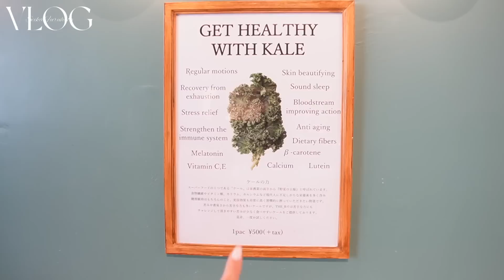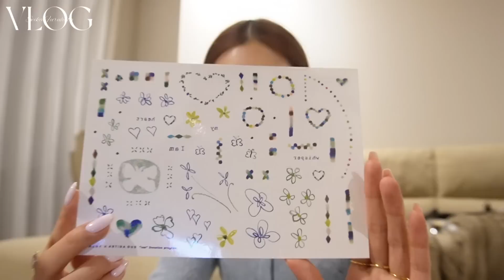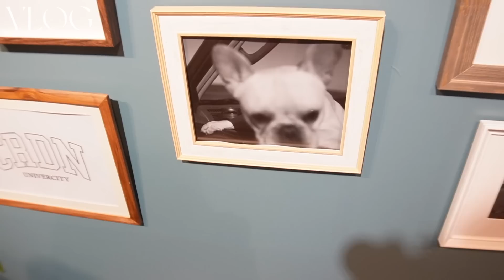【VLOG】2日間のモデルの休日☺️🌸ジュエリー購入品紹介＆オシャレさん達とランチして展示会巡り♪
久々のVLOGは色んな人に会えて沢山話せていいリフレッシュになったぁ🥰✌️

可愛い洋服、水着、ジュエリーもGET出来たから、
夏の準備も完璧🫡✨✨

ずっと行ってみたかったARTIDA OUDのジュエリーは本当に一つ一つ個性と想いが素敵でとっても可愛かったなぁ♡♡

早速毎日使ってる🥺✨

いい2日間でしたぁ~♪

この動画はARTIDA OUDさんとのコラボ動画です♡